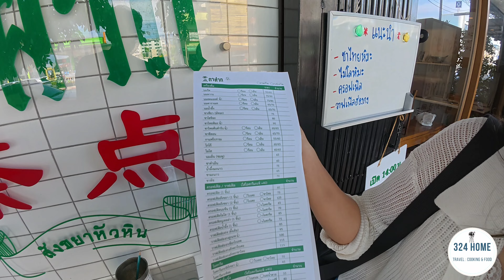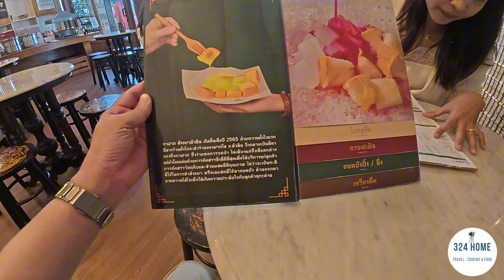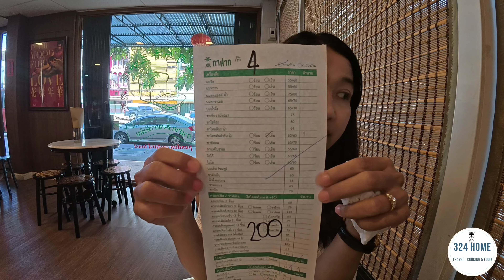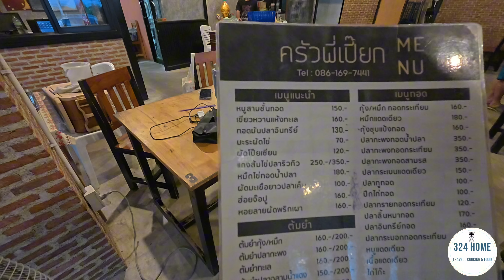5 ร้านอร่อย บอกต่อ ชะอำ-หัวหิน | 324Home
ชะอำหัวหินมีร้านอร่อยเยอะ ครั้งนี้จัดไปก่อน 5 ร้าน ดัง
1.กาฝาก สังขยาหัวหิน
3.ก๋วยเตี๋ยวต้มยำ เจ๊กันยา เขาตะเกียบ
4.ครัวพี่เปี๊ยก บางควาย
5.นําจิตต์ ก๋วยเตี๋ยวหมูหน่อไม้ฝรั่ง